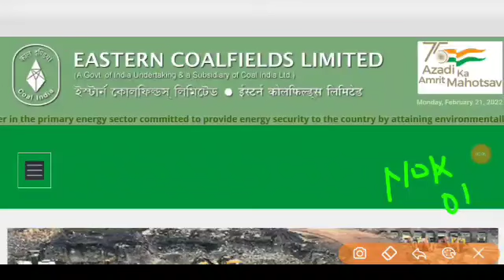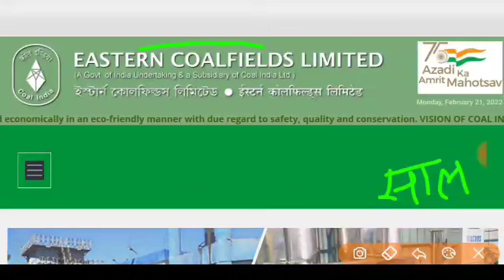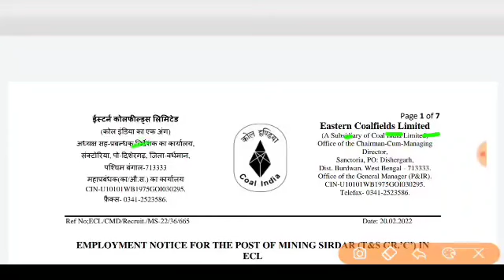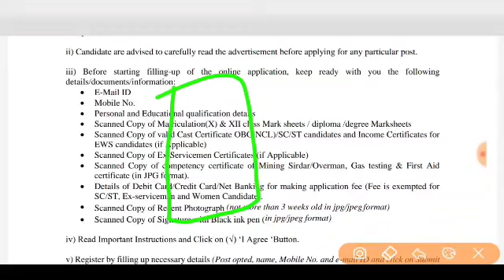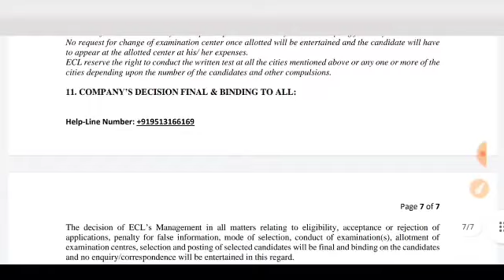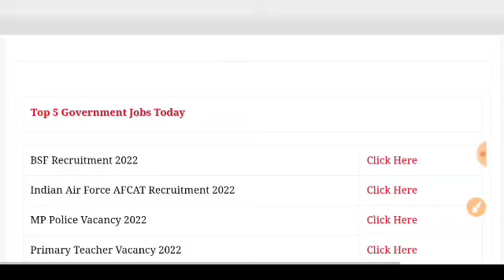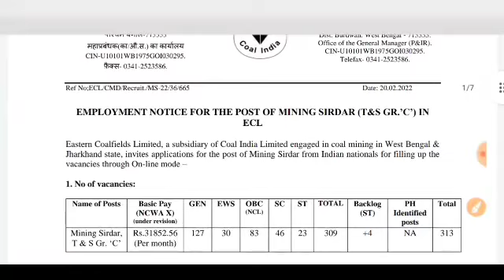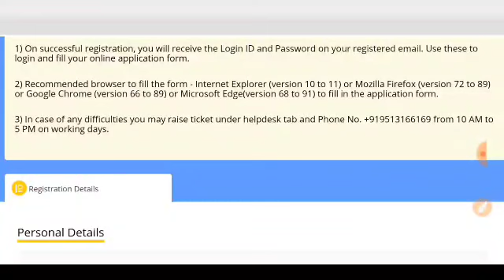कोयला विभाग भर्ती Coalfield Recruitment 2022, बिना परीक्षा के 10वीं पास बम्फर भर्ती 2022 के लिये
Coalfield Recruitment 2022 For 1565 पदों की 10वीं, 12वीं, ITI, Diploma पास बम्फर भर्ती
Northern Coalfields Ltd Various Vacancies /Total Vacancy: 512/बंपर वैकेंसी- 303
south central coalfields ltd(SCCL) recruitment 2022 512 vacancy apply online
Northern Coalfield Recruitment 2021 || 303 पदो पर बम्पर भर्ती || 10th/12th/ITI/Diploma/Degree Northern Coalfield Recruitment 2022| SCCL Mumbai Recruitment 2022
सरकारी नौकरी | Northern COAL FIELD LIMITED RECRUITMENT  South Central Coalfields   Limited ||  88585 + Vacancy ||
Northern COALFIELD -88,000 BUMPER VACANCIES-  कोई भी इस फॉर्म को भर सकता है!
Ncl 88,585 VACANCIES FULL DETAILS/ COAL INDIA LTD NEW RECRUITMENT DETAILS Northern Coalfields Ltd Recruitment 2022|South Central Coalfields Recruitment 2022 Apply online
Northern coalfield limited(Sccl) Recruitment2022||sccl recruitment 2022
Northern coal fields 88,585 jobs notification Real or Fake || scclcil in|| 10th pass govt jobs  Northern Coalfields Staff Nurse Recruitment 2022 | CCL Recruitment 2021 | Center Coalfields Limited
Northern coal fields limited 88585 jobs notification||mts,clerk,steno,accountant jobs 2022 Northern Coalfields Ltd Recruitment South Central coalfields recruitment 2022 - Northern coalfields limited job notification 2022 Northern coalfield limited recruitment 2022 coalIndia recruitment 88585 post # coal India
Northern Coal Fields Recruitment 2022 | Northern Coal Fields Limited Vacancy 2022 Northern Coal Fields
बड़ी खुशखबरी NCL Recruitment – 88585 Posts Apply Online NCL CIL Vacancy 2022 New Govt Jobs 2022 South Central coalfield LTD Notification 2022||coalfield job notification 2022 Northern Coalfields LimitedRecruitment 2022 || Apply For 303 Departmental Vacancy || Rojgar Avsar
डिप्लोमा पास की Coal India में सीधी भर्ती,NO EXAM/ Central Coalfields Ltd Recruitment 2022/GovtJobs Northern Coalfields Recruitment 2022 | SECL Apprentice Recruitment 2022| Coalfields Recruitment
Northern REQUIREMENTS 88000 POST 2022 Coal India Limited Mahanadi Coalfield Recruitment 2022 various post Full Details to apply
E_C_L_बड़ी_भर्ती_2022_300+_पद_10वीं_12वीं_पास​​
August 2022 jobs
jobs in September 2022,
recruitment 2022,